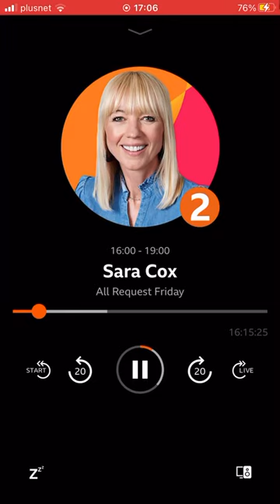Prank Caller on Sara Cox calls Matt Hancock a C**t